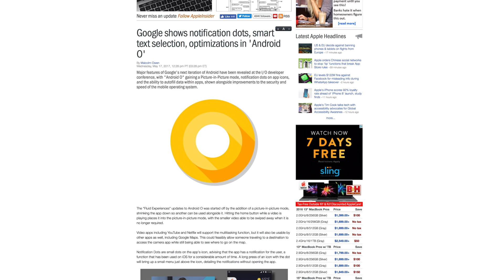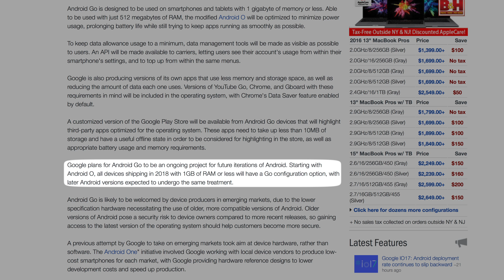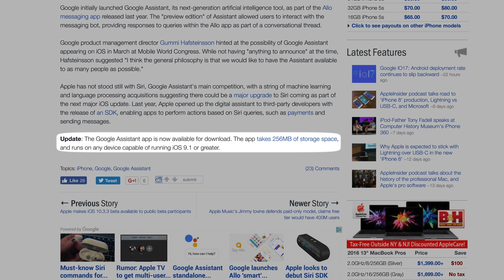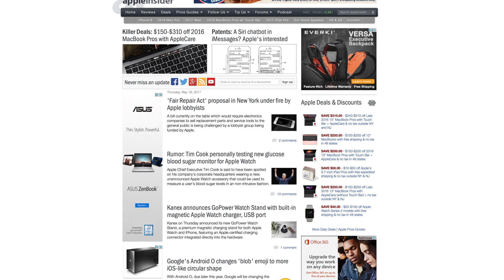Everything Google announced at Google I/O 2017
Google held its annual I/O conference this week, announcing a number of new products and company initiatives like Android O, Android Go, Google Assistant for iOS and more.